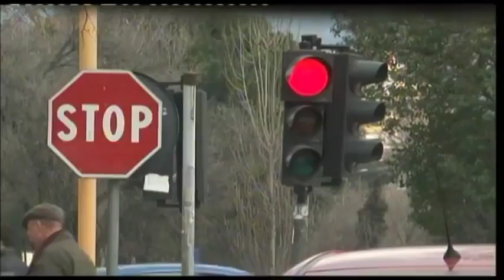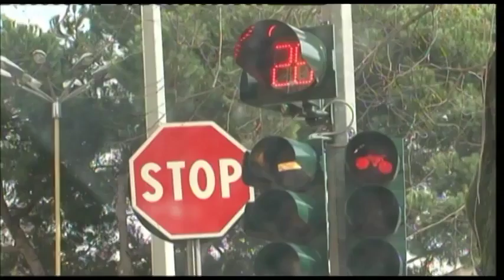PATENTAT ME PIKE ABC NEWS